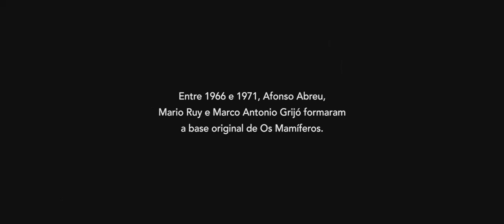Diante dos meus olhos (2018) - Trailer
45 anos após a dissolução da banda 'Os Mamíferos', Marco Antonio, Afonso e Mario Ruy vivem um cotidiano simples. Em meio as luzes da cidade, recordam suas glórias e fracassos e ajudam a recuperar um fragmento fundamental da música popular brasileira.

Documentário dirigido e roteirizado por André Félix.